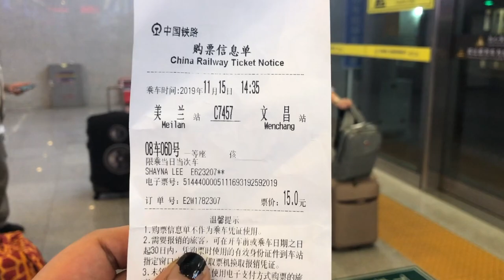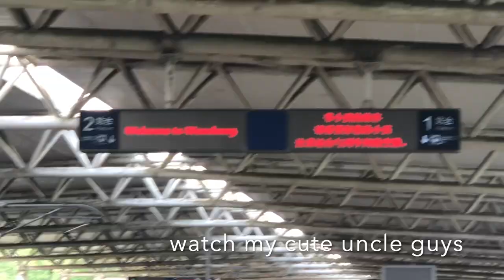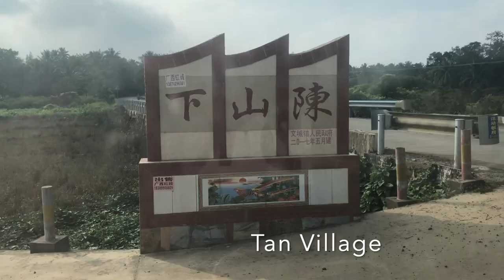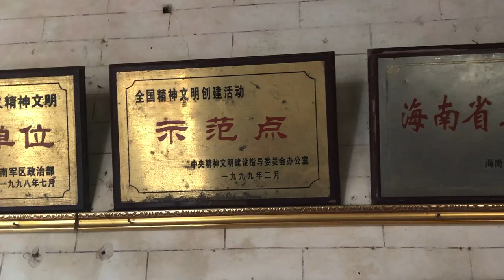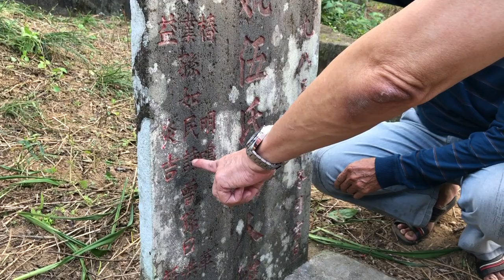travel - Hainan Dao, China (Part 1) - WE VISITED MY GRANDFATHERS' VILLAGE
(November 2019)

First time travelling back to my Grandfather's village in Hainan Island, China.
It was such an amazing experience being able to step on the land my grandfather literally built with his hands and all the hard-earned money he made in Singapore, to give a better life to the rest of his descendants (even though we're not living there hee)

Met relatives I never knew existed but had a strangely familiar feel ~

I've never met either paternal or maternal grandparents, but in 2019 I was lucky enough to have the opportunity to go back to where it all began - walk in the hallways they once played in, and meet relatives, siblings of my grandparents who told me stories about them :)

It was real special! Hope one day I'll get to bring my kiddos here.

Till then,
xx
Ash